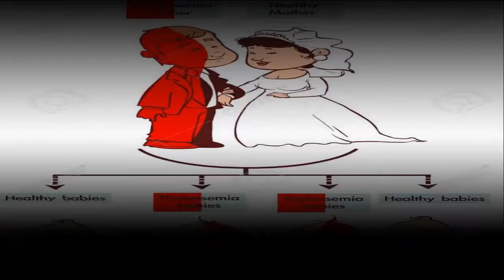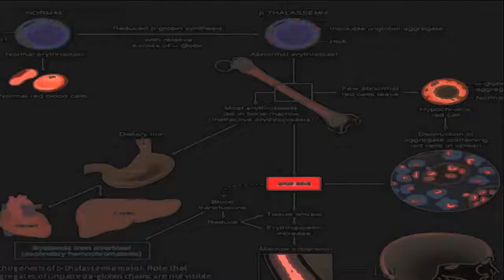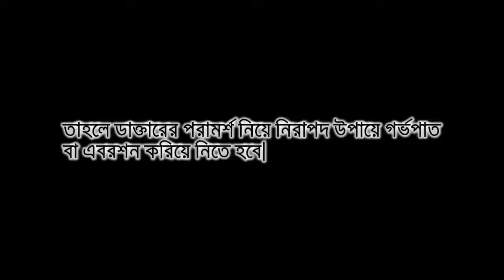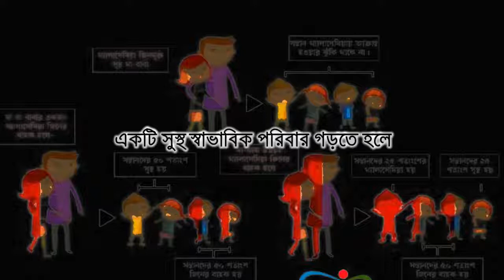থ্যালাসেমিয়া আক্রান্ত সন্তান জন্ম না দিতে আপনার ডাক্তারের পরামর্শ নিন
থ্যালাসেমিয়া এমন একটি রক্তগত রোগ, যা রক্তে হিমোগ্লোবিনের পরিমাণ কমিয়ে দেয়। হিমোগ্লোবিন রক্তে অক্সিজেন পরিবহণ করে। কাজেই, থ্যালাসেমিয়া হলে রোগী যে শুধুমাত্র রক্তশূণ্যতায় ভুগবে তাই নয়, দেহে অক্সিজেনেরও অভাব হবে, যার দরুণ যকৃত, ফুসফুস সহ আরও অনেক অঙ্গ-প্রত্যঙ্গ ঝুঁকির মুখে পড়বে।

আশার কথা হলো, থ্যালাসেমিয়া প্রাথমিক অবস্থায় শানাক্ত করা গেলে তা নিয়ন্ত্রণে কার্যকরী ব্যবস্থা নেয়া যায়। বিয়ের সময় হবু দম্পতির এই রোগ আছে কি না তা রক্তের 'ইলেক্ট্রোফরেসিস' পরীক্ষা করিয়ে নেওয়ার মাধ্যমে তাদের অনাগত সন্তান-সন্তুতিকে এই রোগ থেকে রক্ষা করা এবং সন্তান ধারণের সময় এই সংক্রান্ত জটিলতা থেকে মুক্তি পাওয়া সম্ভব।